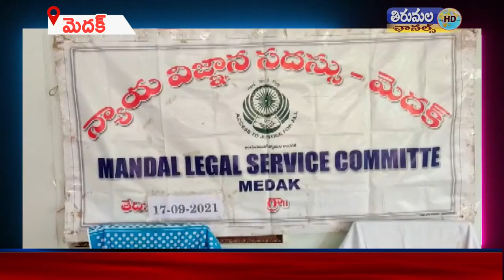THIRUMALA NEWS 18 09 2021